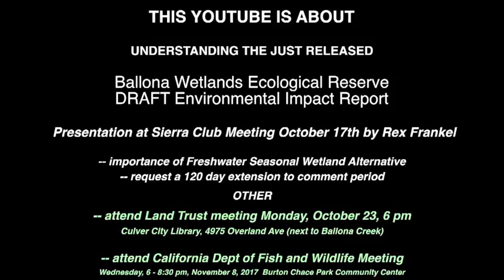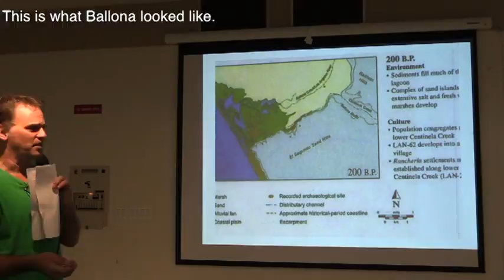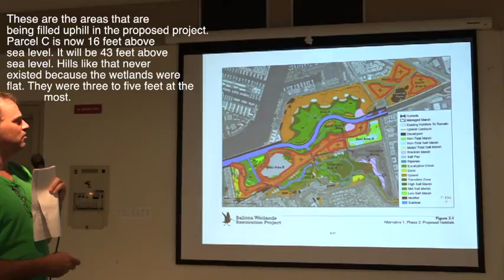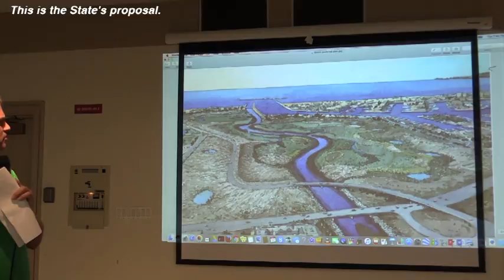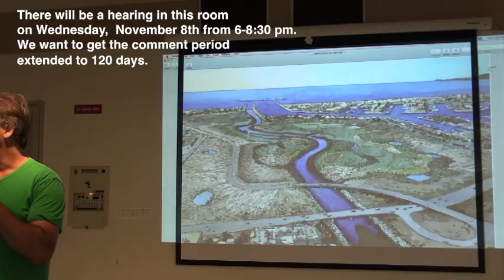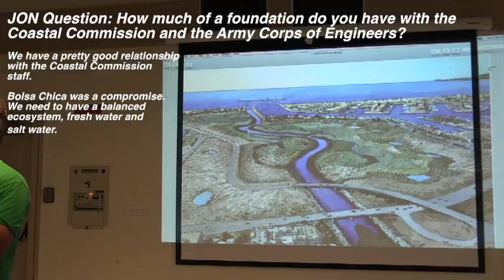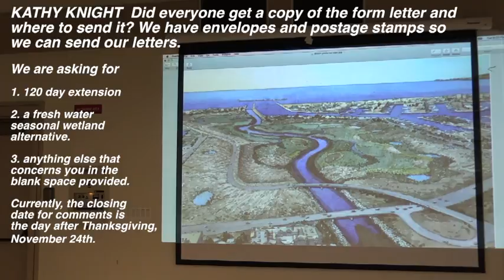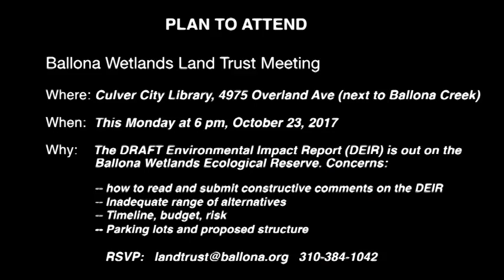2017 Sierra Club Airport Marina - Rex Frankel: Ballona Wetlands Draft Environmental Impact Report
Sierra Club Airport Marina Group Meeting 10.18.17 Rex Frankel:
Ballona Wetlands Ecological Reserve DRAFT Environmental Impact Report
-- importance of Freshwater Seasonal Wetland Alternative
-- request a 120 day extension to comment period

Doug Fay, the son of the late Dr. Rimmon C. Fay, found my typographical at about 13:35  minutes. In my haste to publish this YouTube, I misspelled Dr. Rimmon C. Fay's name. My apology,

Doug also expressed the following opinion in an email to Rex and me dated December 10, 2017:

"Also pointing out Shelly's dishonesty on the seed bank at wanting 99% degraded is only half the lie. In fact, under all the non native vegetation is 99% of the remaining native seed bank within the BWER. Yes, some native seeds can remain dormant for over 50 years. It is possible that if the non native vegetation were carefully removed by hand and all disturbed areas monitored and managed  thereafter, you could have a more native setting within 10 years. It takes at least 10 years of exhausting the non native seed bank within the top soil to have any chance at restoring a native setting.

This was my experience while managing over 1,100 acres in the Salinas Valley side of the Mt. Toro watershed that that heavily infested with non native genista (French Broom). Experts say genista seeds can lay dormant for over 80 years. I removed all the flowering plants, millions of them, by hand and with agricultural mowers within 10 years time (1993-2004) without herbicides.

The same can be done at the BWER consistent with the statements made by my father in the 1995 Draft Ballona Wetlands Restoration document which was prepared for an exclusively full tidal restoration option. It did not endorse the full tidal restoration. Rim wanted a pollution free Santa Monica Bay that would have included restoring the seasonal positive fresh water flows along the coastline."